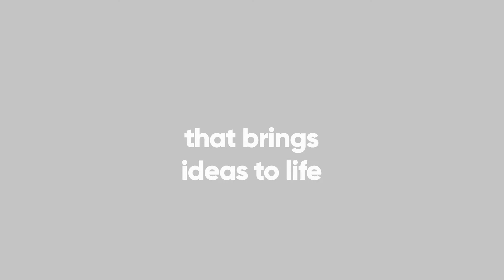Time to reintroduce ourselves!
We are The MICE Guru!

We pave the way into your hybrid future and help you stand out. We turn your vision into reality by matching your corporate identity to the right concepts, tools and locations.

We consult on digital strategy and help you build your digital operations, visibility, marketing, communities, conferences & events with the right tech, formats & trends for your audience in one streamlined, unified approach.

We design digital and in-destination experiences that make you look good.

We are innovators and disruptors, changing the game with creative experimentation.

We are a national, full-service Destination Management Company helping international brands achieve their goals with a Norwegian backdrop and Norwegian companies bring out their value with an international mindset.

And above all, we do the hard work for you!